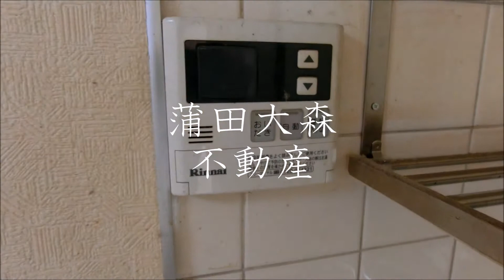メイツ大森＠大森町駅近53.20㎡3DK 大田区大森西分譲賃貸